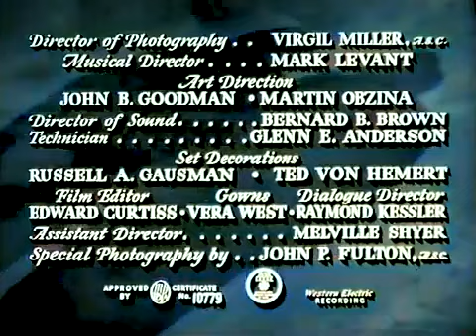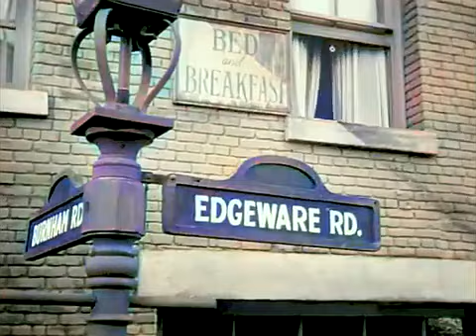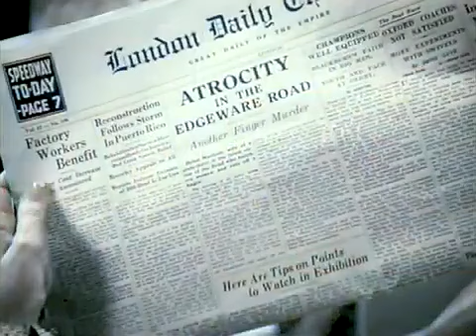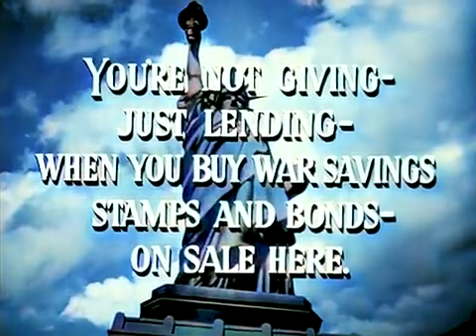The Woman In Green - Sherlock Holmes Movies (1945) Colorized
The Woman in Green - Sherlock Holmes vs The Ultimate Villain (1945) presents one of the most thrilling and mysterious cases in the entire Sherlock Holmes TV series. In this classic film, Holmes faces off against a cunning adversary who is as deadly as she is enigmatic. As the master detective delves deeper into the mystery, he uncovers a web of deceit, hypnosis, and murder.
The Woman in Green is a must-watch. Dive into this timeless classic and experience a battle of wits that will leave you questioning everything you thought you knew about Sherlock Holmes.